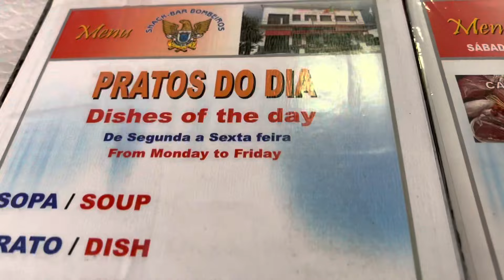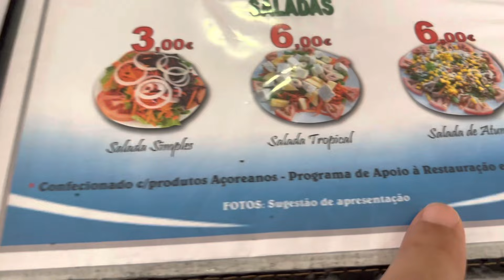José nos Bombeiros! Galão e a Bonequinha da Vila Franca do Campo São Miguel Açores!!!